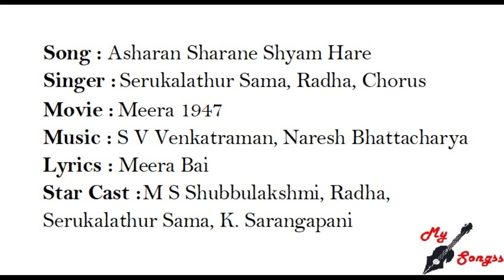Asharan Sharane Shyam Hare, Movie : Meera 1947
Song : Asharan Sharane Shyam Hare
Singer :  Serukalathur Sama, Radha, Chorus
Movie :  Meera 1947
Lyrics : Meera Bai
Star Cast : M S Shubbulakshmi, Radha, Serukalathur Sama, K. Sarangapani